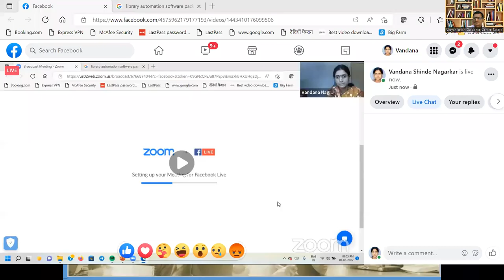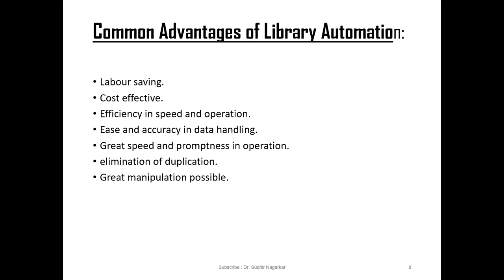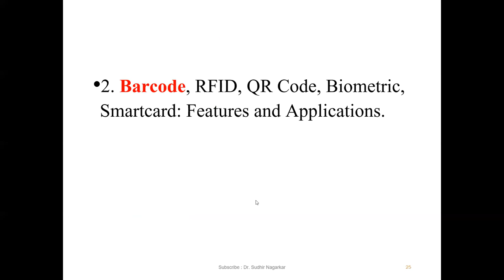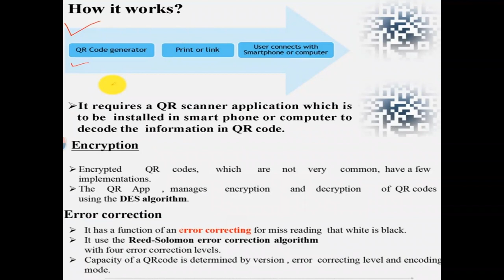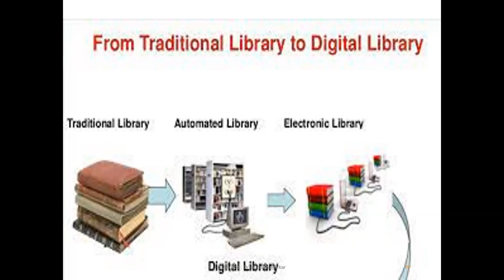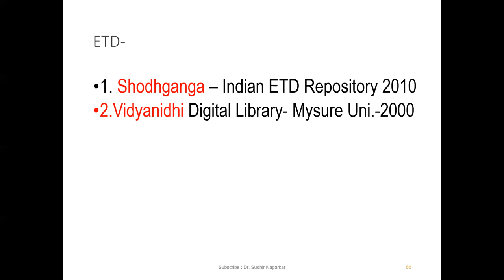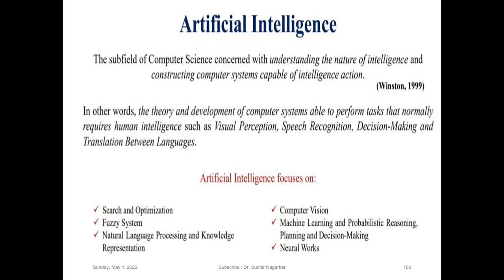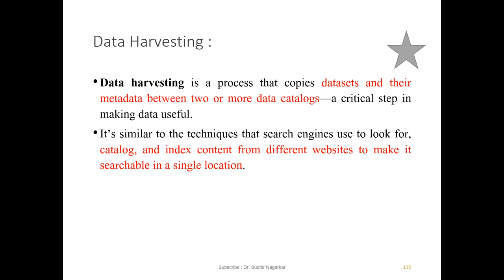Unit No.8 Library Automation by Dr.Sudhir Nagarkar VGC-2